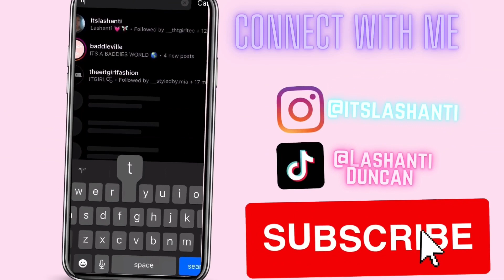Dark Green Makeup Tutorial/ Music over🖤💄💚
Hey my Lovely’s, I’m back at it with another makeup tutorial. 🔔🩷

Facebook La’Shanti Duncan

New video will be released 🔜